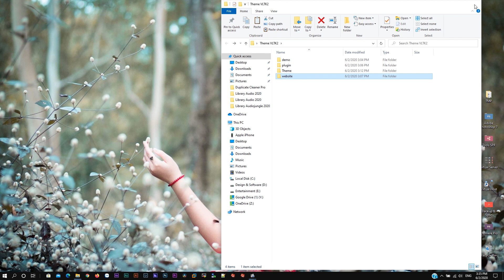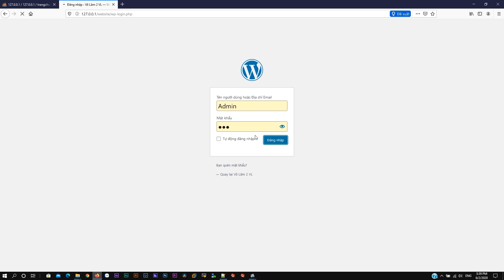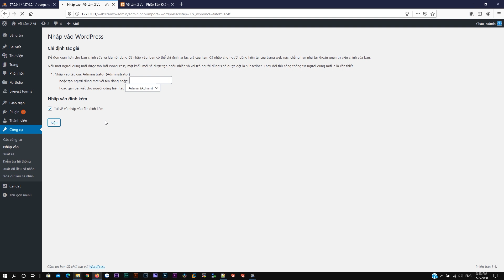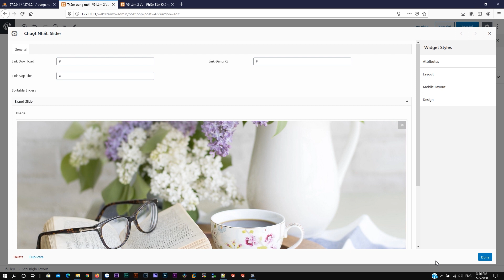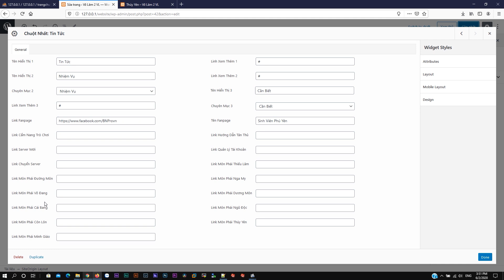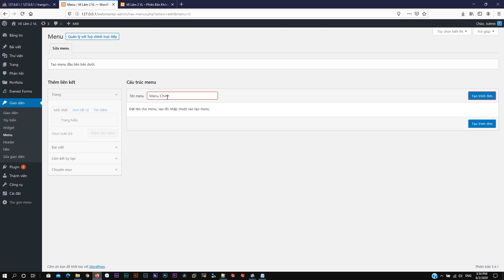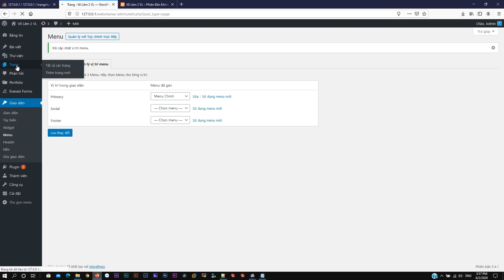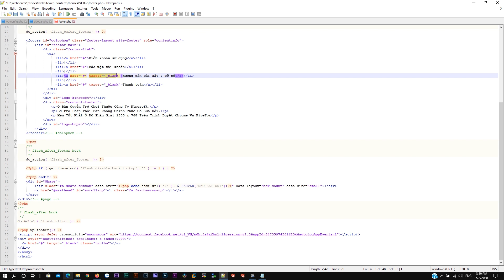[DEV Game] Cài đặt website tin tức JX2 | Wordpress Template by Chuột Nhắt | DEV JX2 #6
***[ Xin vui lòng không Re-upload lại video này  ]***

Inbox Zalo để mở quyền!!!

☞ Chuyên sản xuất Viral, Phim ngắn, MV, TVC, Phóng Sự...